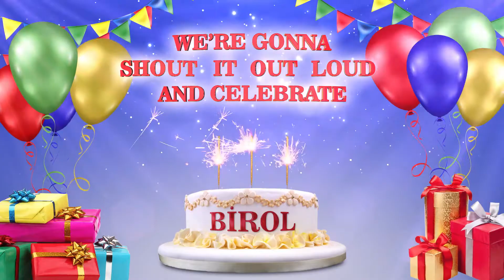BİROL | İYİKİ DOĞDUN 2021 | Happy Birthday To You | Happy Birthday Songs 2021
Happy Birthday Songs With Names kanalı çok isim çeşitliliğine sahip kanaldır. İsminizi arama butonundan (sağda) bulabilirsiniz. İsminizi bulamazsanız, video hazırlamak için bize yazmanız yeterli.
Doğum günlerinizi sevdiklerinizle beraber kutlayın. Neşe ve mutluluğu tüm dünyaya yayın.